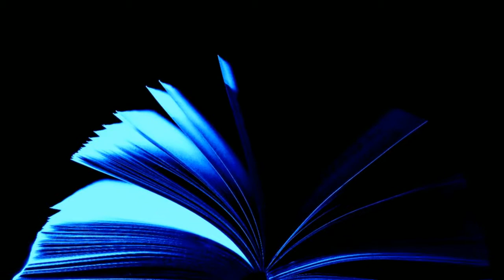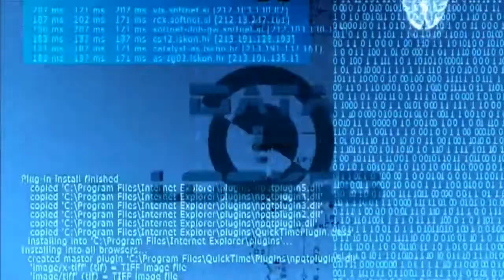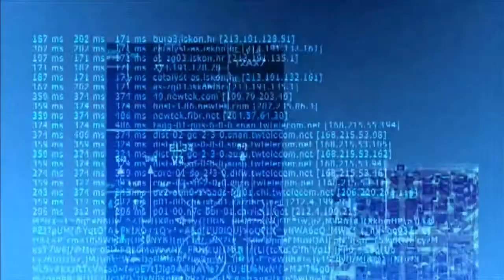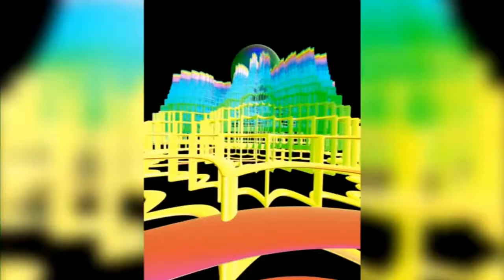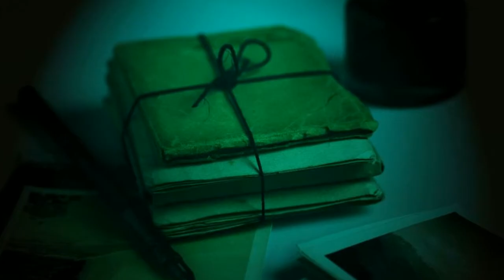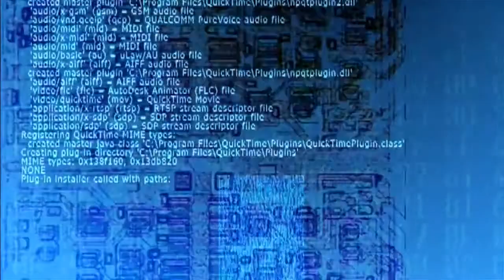Audiobook science fiction short. Sodom and Gomorrah, Texas by R. A. Lafferty